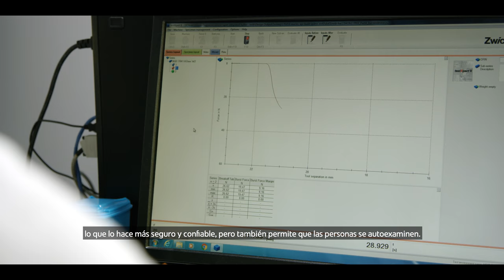Atomo Diagnostics – Innovación australiana en tecnología médica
Atomo Diagnostics se enfoca en diagnóstico rápido particularmente para enfermedades que tienen una repercusión grave en la salud global